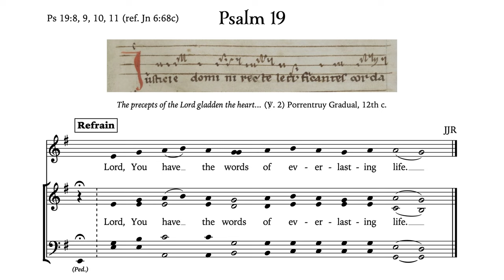Psalm 19 • Soprano • Lord you have the words of everlasting life. (ft. Justitiæ domini)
James J. Richardson's setting of Psalm 19,  "Lord, You have the words of everlasting life." as based on "Justitiæ domini" (verse 2 text) as found in the 12th c. Porrentruy Gradual.

Practice track / demo.

For more information or to obtain a copy of the score, please